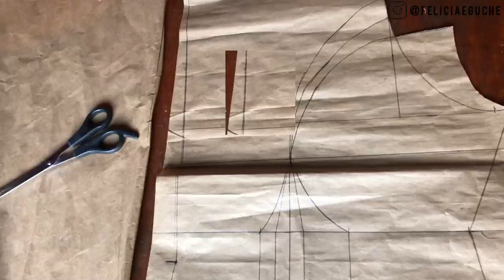Style recreation: WHAT SHE ORDERED vs WHAT SHE GOT | Breathtaking results, my Client was amazed 👌🏽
Hey Fam,

In this vlog I show you how I went about making this dress my client ordered for.  Watch to see what she ordered versus what she got and please rate me in the comments 👌🏽. Behind the scenes of dress making.

Leave me comments if you learnt something new and for videos you’ll like to see on my channel.

Until my next upload, stay Fabulous